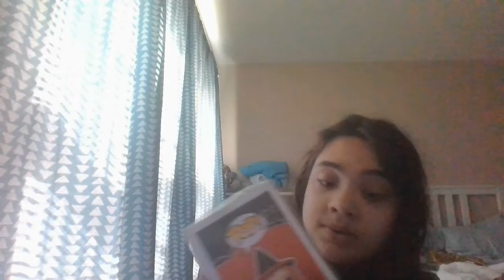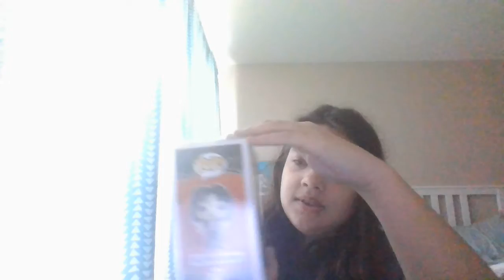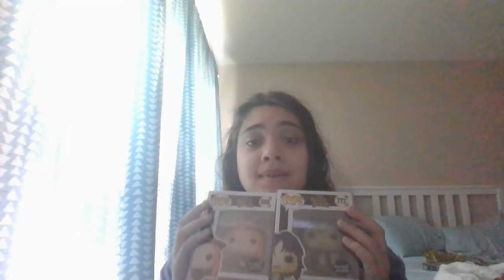Spirit Halloween Haul!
In today's video i show you guys what i got from spirit Halloween a few weeks ago. I hope you guys enjoy the video. In the comments down below tell me what your favorite halloween movie is and tell me what your favorite funko pop is from the video.